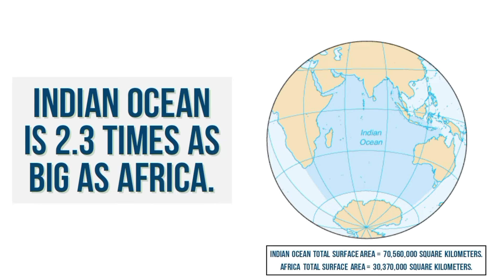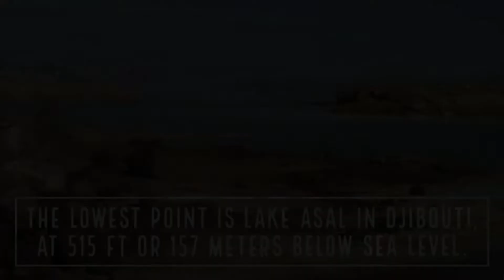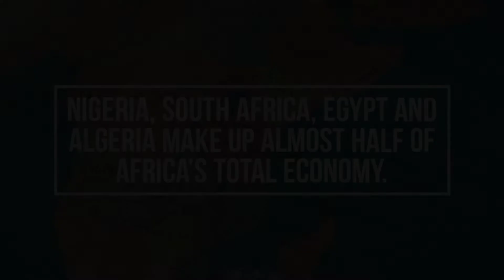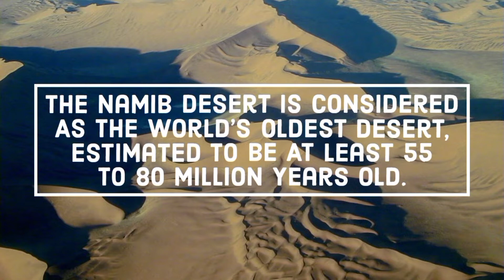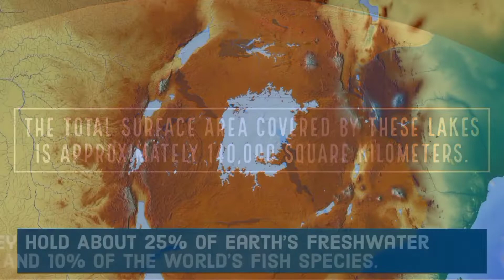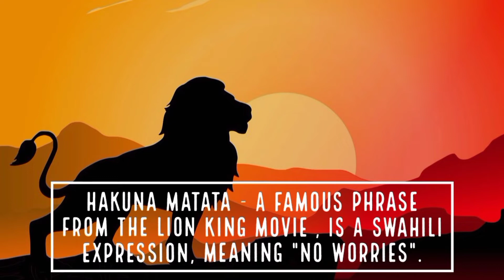African Continent 101 - How Big Is African Continent Actually?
Covering Approximately 5.95  Percent Of The Earth's Total Surface Area, Or About 20 Percent Of The Total Land Area. Africa Is Earth's Second Biggest Continent After Asia, African Continent and Covers A Surface Area Of  Nearly 30,370,000  Square Kilometers.

 Africa Consists Of 54 Sovereign Nations , Of Which Six Are Island Nations, And Are Considered To Be Part Of The Continent. There Are Also Two Disputed Areas, Which Are Somaliland And Western. The Highest Point In Africa Is Mount Kilimanjaro In Tanzania, At 5895 Meters , And The Lowest Point Is Lake Asal In Djibouti ,at 515 Ft  Or 157 Meters Below Sea Level .

Africa Is A Vast Continent , With So Many Geological Features, starting With The Atlas Mountains In Northwestern Africa, Which Separates The Mediterranean And Atlantic Coastlines From The Sahara Desert. They Extend For More Than 2500 Km, From Morocco To Tunisia! After Atlas Mountain Comes The Sahara Desert, The Sahara,which Covers Much Of North Africa,spans Nearly 9.2 Million Square Kilometers, Then We Have The Sahel Region, The Sahel Is A Wide Stretch Of Land Running Completely Across North-central Africa,on The Southern Edges Of The Sahara Desert. This Region Is The Transition Zone Between The Dry Areas Of The Sahara And The Tropical Savanna Grassland Areas Of The South . The Sahel Spans 5,900 Km From The ATlantic Ocean In The West To The Red Sea In The East.

The Congo River Basin Rainforests - The Second Largest Rainforest After Amazon rainforests In The World. Located In The West And Central Part Of Africa, Surrounding The Congo River And Its Tributaries ,the Congo Rainforest Covers Nearly 2 Million Square Kilometers,the Congo Rainforest Makes Up 20% Of The World's Remaining Rainforest.  DRC Contains Nearly 60 % Of The Congo Rainforest. The next Important Geological Feature Of Africa Is Its Grasslands Or Savannas. grasslands Cover Almost Half Of Africa, More Than 13 Million Square Kilometers .

The Kalahari Desert - The Kalahari Desert Is A Large Semi-arid Savanna Desert In Southern Africa !Covering A Total Surface Area Of 900,000 Square Kilometres , It Is The 6th Biggest Desert By Area On Earth And The Second Biggest In Africa After The Sahara.

 The Namib Desert-The Namib Is A Coastal Desert Situated Along The South-western Coast Of The African Continent. The Namib Desert Is Considered As The World's Oldest Desert, And Its Estimated To Be At Least 55 To 80 Million Years Old.

East African Rift Valley - The Eastern Part Of Africa Is Breaking Up From Rest Of The Continent ,Due To The Splitting Of The African Tectonic Plate Into Two New Tectonic Plates ,Which Are Somali Plate And The Nubian Plate.

African Great Lakes - The African Great Lakes Are Series Of Large And Small Freshwater Lakes, That Spans Across The East African Rift Valley System In Eastern Africa.African Great Lakes Consist Of Lake Victoria, Lake Tanganyika, Malawi, Turkana, Albert ,edward, Kivu , Mweru And Several Other Small Lakes. This Lakes Spans Acrosss Ten Countries,Lake Victoria Is The Largest Of African Great Lakes,and Is The Second Largest Freshwater Lake In The World After Lake Superior By Area,covering Nearly 70000 Square Kilometers,

Lake Tanganyika, covering 32900 Square Kilometers, is the Second Largest Of African Great Lakes,and is The World's Second-largest Freshwater Lake By Volume And Depth.

Lake Malawi, Covering 29600 Square Kilometers Is The Third Largest Of The African Great Lakes. It Is The Fifth Largest Fresh Water Lake In The World By Volume.  Lake Turkana Covers 6,405 Square Kilometers and Is The World's Largest Alkaline Lake, And  World's Fourth Largest Salt Lake By Volume.

lake Albert Is Next And Covers 5,300 Square Kilometers, Lake Edward Covers 2,325 Square Kilometers ,While Lake Kivu Covers  Approximately 2,700 Square Kilometers .

the Last Two Major Geographical Features Of Africa that are remaining Are The Ethiopian Highlands, And The Swahili Coast ,Ethiopian Highlands is a Rugged mountainous Plateau Region in East Africa, Covering Much Of Ethiopia And Central Eritrea. Ethiopian Highlands Are Home To Africa's 80% Tallest Mountains.
 The Swahili Coast - The Swahili Coast Is A Coastal Area Of The Indian Ocean In Southeast Africa, Inhabited By The Swahili People. Consisting Of Kenya, Tanzania, And Northern Mozambique, As Well As Southern Somalia. The Swahili Coast Stretches About 1,600 Kilometers  Along The Indian Ocean, From Somalia To Mozambique.Their Native Language Is Swahili.